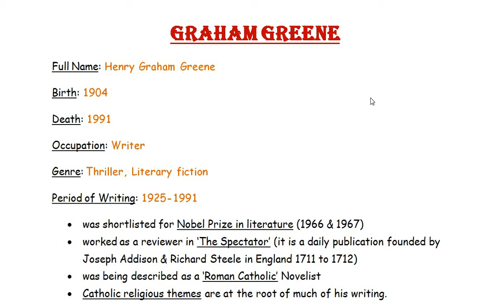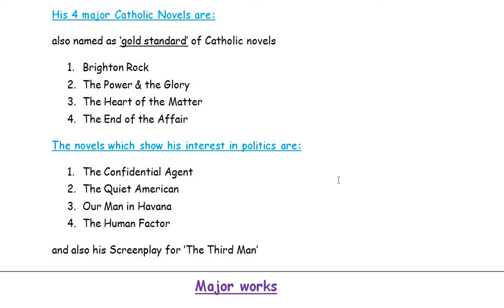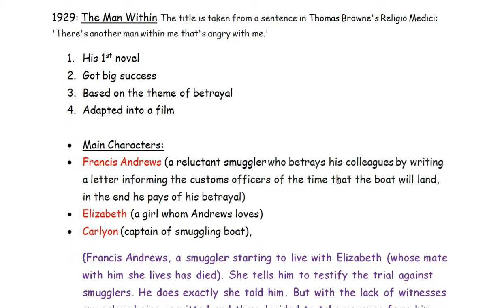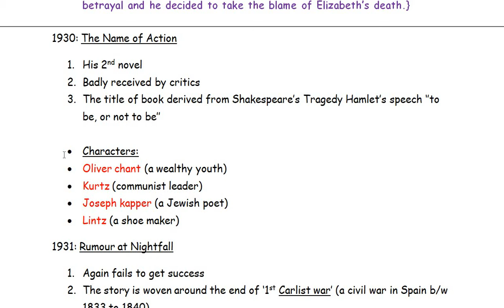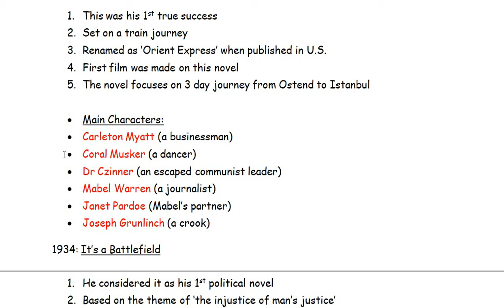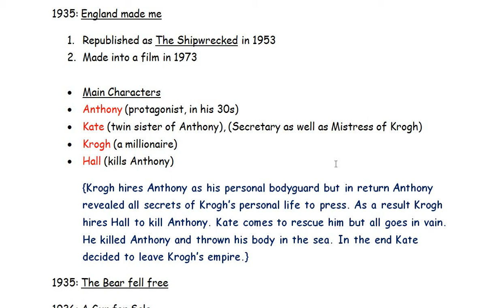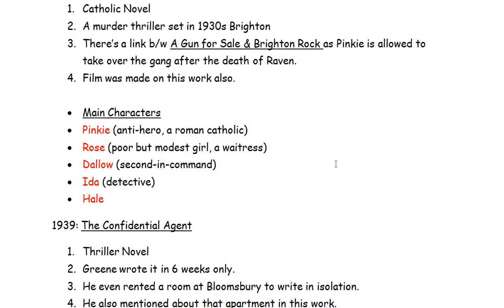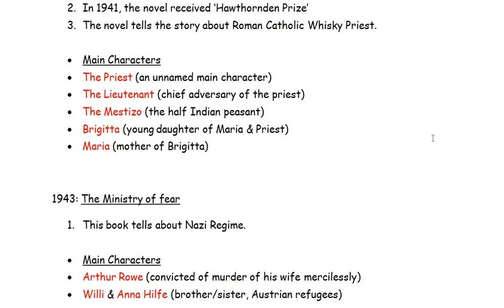Graham Greene, Part 1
Hello everyone, in this video i have covered about Graham Greene's work. This is part1 and part2 will shortly be come. if you are preparing for master cadre then this video is for you. As it will be beneficial for everyone who want to know about graham greene and in every way it will help you to know about this writer.